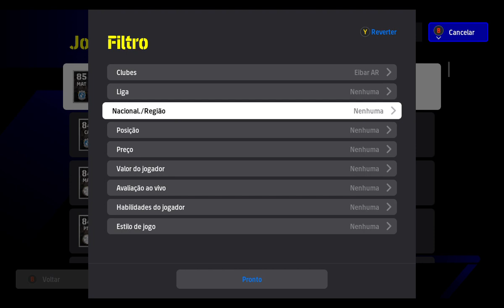Corinthianos - Matheus Pereira - efootball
Montando um time somente com jogadores que vestem ou que já vestiram a camisa do Timão.  @corinthians   @play_efootball